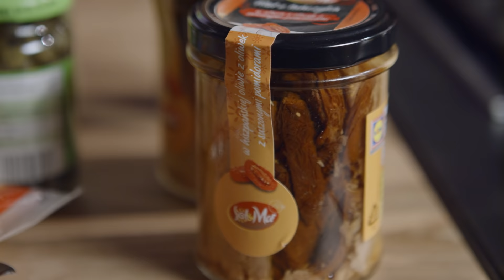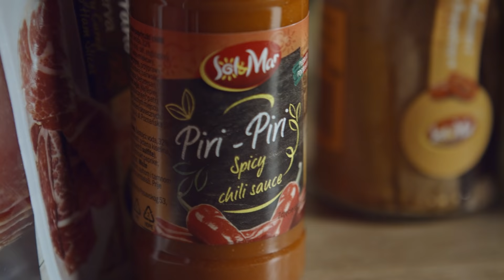Andaluzja na talerzu! Kanapka SERRANITO z 2 rodzajami kiełbasy! | Karol Okrasa & Kuchnia Lidla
Z Andaluzji prosto na talerze wielbicieli kanapek na ciepło! Serranito z dwoma rodzajami hiszpańskiej kiełbasy świetnie sprawdzi się jako lunch lub potrawa na imprezę w gronie znajomych. Gwarantujemy, że miks iberyjskich smaków z pewnością będzie ciekawą odmianą od tradycyjnych potraw. Wypróbuj przepis Karola Okrasa i skorzystaj z wyjątkowej oferty Sol&Mar w Lidlu. Wyposaż się w niezbędne składniki i skomponuj prawdziwą, południową ucztę.

Składniki:
Kanapka serranito
-jajko – 2 szt.
-kiełbasa fuet – 85 g
-pikantna kiełbasa chorizo – 100 g
-ser mahón menorca – 60 g (ok. 16 plastrów)
Salsa
-kapary – 60 g
-grillowane papryczki piquillo w zalewie – 4-5 szt.
-serca karczochów z zalewy – 4-6 szt.
-natka pietruszki – ½ pęczka
-sardynki w oliwie – 60 g
-ocet winny – 1 łyżka
-olej słonecznikowy – 1 łyżka
-czosnek – 2 ząbki
-sos piri piri – kilka kropli
Dodatkowa
-olej słonecznikowy – do smażenia omleta
-bułka ciabatta – 2 szt.
-sałata rzymska mini – 2 szt.